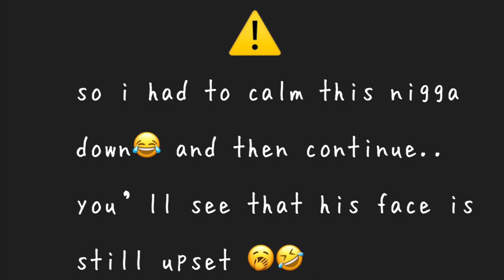RELATIONSHIP TIPS ft. Tha1remy *MUST WATCH!*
Vlogs Will Be Posted Every Other Day & Dance Videos Varies!

- VLOGS✔️
- CHALLENGES ✔️
- CAR CONTENT ✔️
- UNBOXING ✔️
& more are featured on Ronoi’s Youtube ✔️